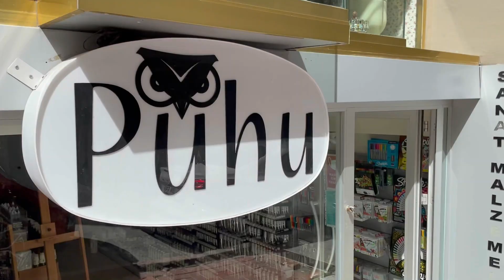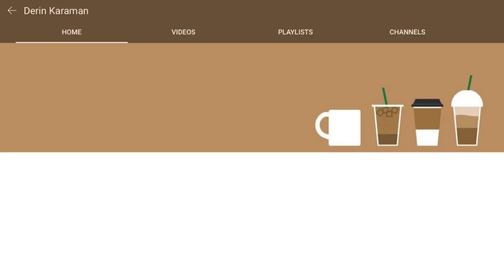AILECEK TIYATRO, NELER ALDIM, SKETCHBOOK'UM.../ HAFTA SONU VLOG'U